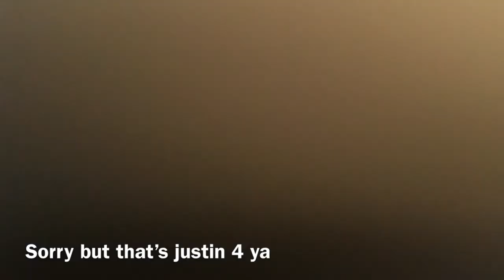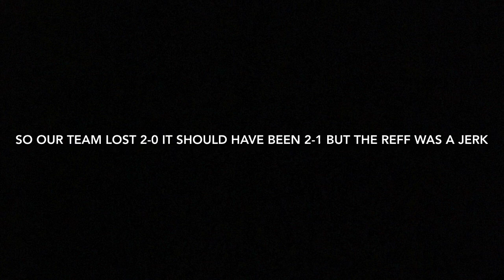FRIEND BREAKS LEG AT SOCCER GAME (NOT CLICKBAIT *reupload*)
Hey yall im apart of toxic ten I am Natalia
Friends/creators in the video
Justin
Adriana
Heavenly
Valeria